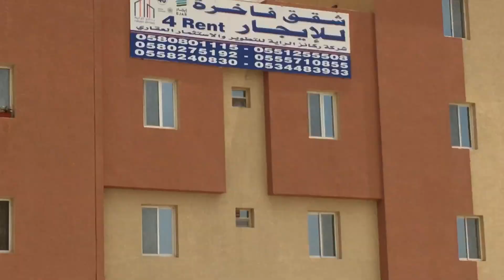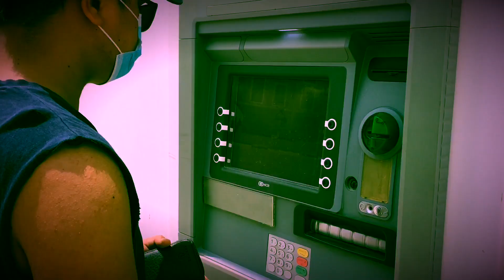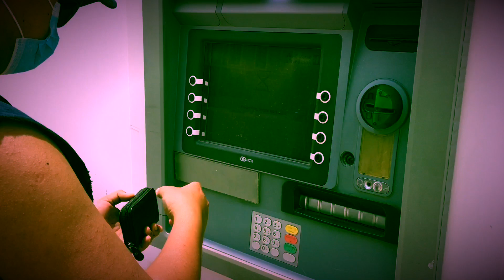Alinma Bank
Nahirapan mag Hanap ng Bank.